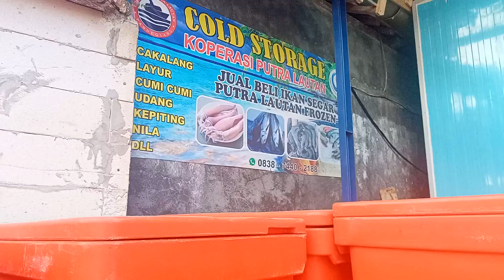gudang ikan koperasi nelayan putra lautan pandeglang